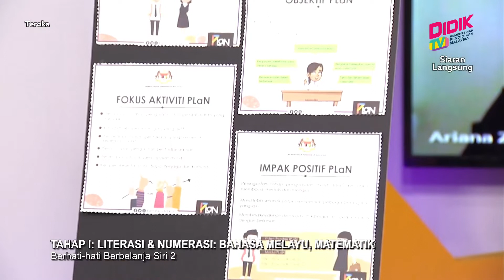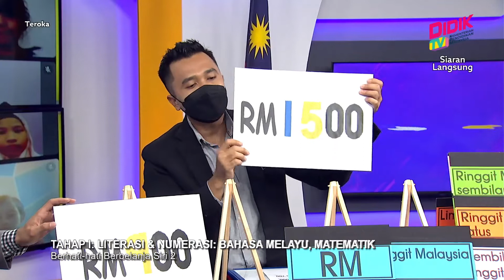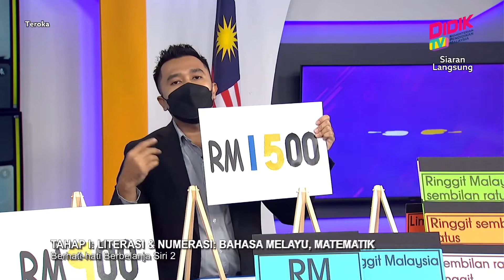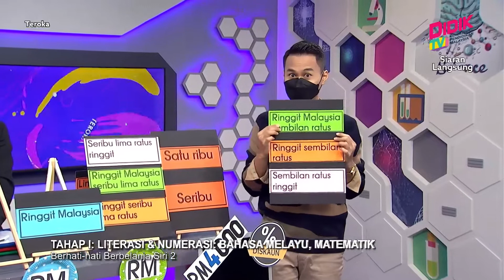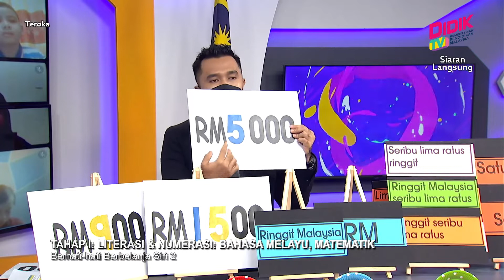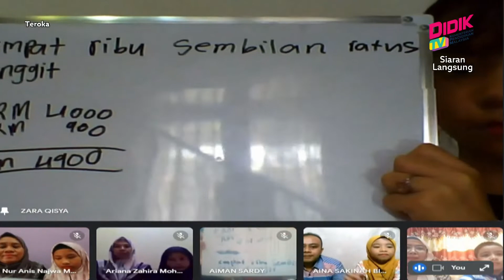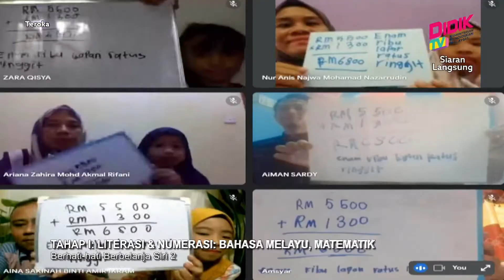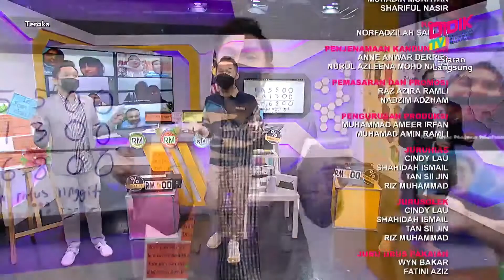Teroka(2021)| Tahap I: Literasi & Numerasi: Bahasa Melayu, Matematik- Berhati-Hati Berbelanja Siri 2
Tajuk: Tahap I: Literasi & Numerasi: Bahasa Melayu, Matematik- Berhati-Hati Berbelanja Siri 2
Guru: Muhammad Haziq Bin Buang & Arif Hadri Japri